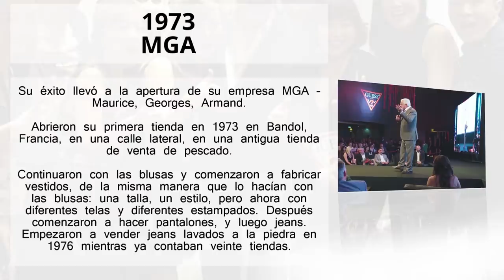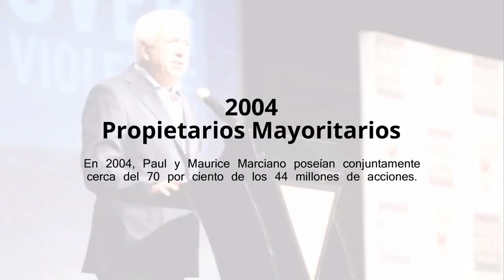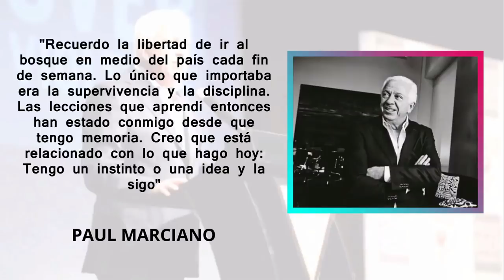Paul Marciano Biografia - Spanish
Paul Marciano Biografia